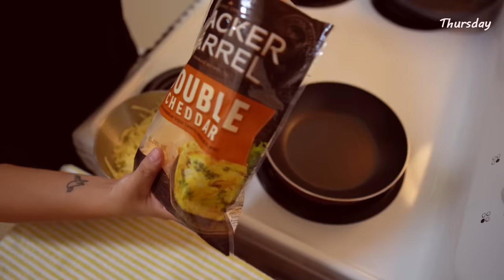[A WEEK OF HUSBAND BENTOS #5] by wife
Hi It’s Imamu!
Why tartar sauce is so good... I can eat Even if it's just Tartar sauce and rice( ｀ー´)ノ

☆Saturday. Sorry, it was Tilapia in the video! not Pilatia...

(Tuesday)
-Salted salmon
-Enoki wrapped in bacon
-Tofu and spinach
-Tamagoyaki

(Wednesday)
-Pickled cucumber
-Rice with assorted ingredients(Mazegohan)
-Sausage
-Boiled egg

(Thursday)
-Crunchy cheese and potatoes
-Hamburg steak
-Butter salted okura
-Fried egg

(Friday)
-Rice ball wrapped bacon

(Saturday)
-Fried tilapia with tartar sauce
-Nori rice
-Baby broccori

P.S.

The Tamagoyaki pan I use. Small size (玉子焼き小)

[About the bento box]
Hi it’s imamu! I get some questions about my husband’s bento box so let me talk about that. First of all, the bento box is my mom send me from Japan. If you interested in the bento box, please check Amazon Japan ( Japanese one has many choices(design, size). need to change language setting from the menubar )

••• my husband’s bento box •••
Name/ 「Wooden bento box」 or 「Wappa bento box」

Size/ Small
 (The size is important to arrange your amount of food. In my husband case...he doesn’t wanna eat too much at his work. I wanna pack the side dishes tightly because he put on his backpack when he get work. We don’t  the dishes wanna act up that’s why small size for him.)

The reason why I like wooden bento box is/
1. The nostalgic design :)
2. Lightweight
3. The rice is tasty
( The wood moisturizes so that’s it won’t easily become hard to get stuck even when the rice is cold) ←This is depend on the wood quality. I guess( hope lol ) our bento box working well for that～

How I treat the wooden box/
1. Wash (ours is urethane coating so I use soap)
2. Wipe up wet part with a towel
3. Dry naturally
  ( The wood don’t go well with water. When my husband can’t wash and dry naturally it at work, just wipe up in the box and bring home. ( and I treat lol )
I learn that’s better rather than wash and put it in backpack soon.)

How he eats/
He eats the bento like room temperature. That’s natural thing for me and him. He also wanna start eating lunch at work quickly.

I explain a lot but I just wanna say, it’s important to use bento box that you LIKE :) ( If you like hello kitty, that would be so cute ～!)
I think they motivate a lot to make bento !